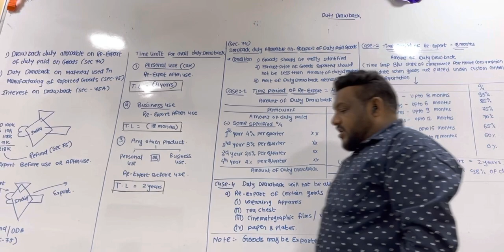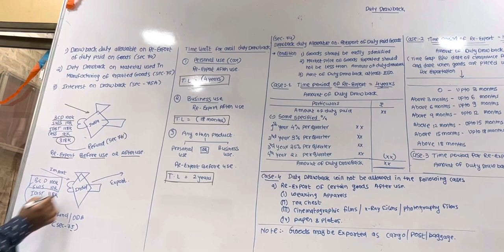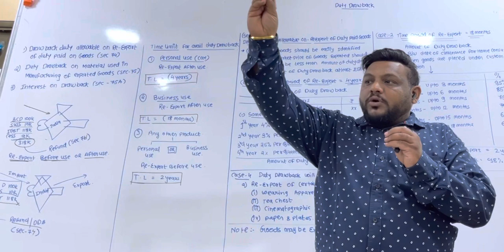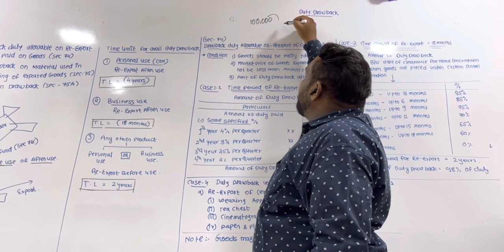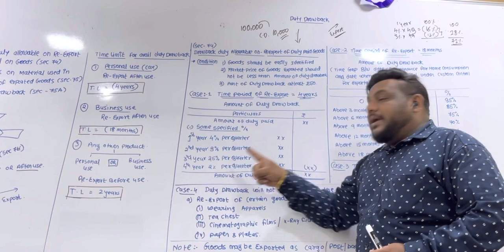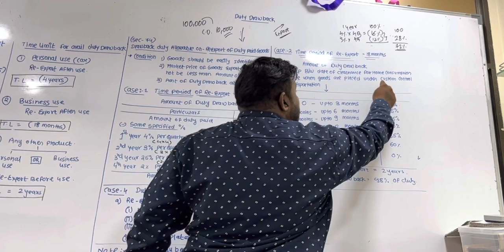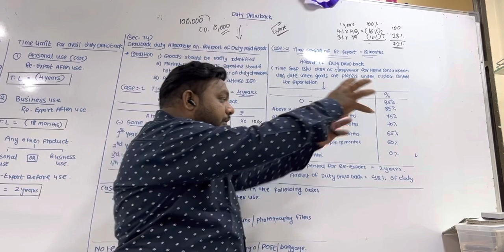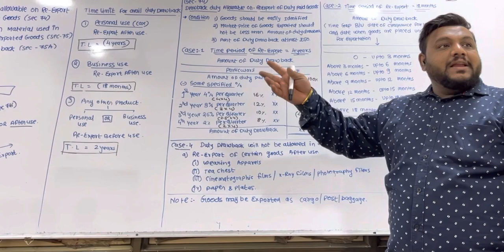Duty drawback under custom laws